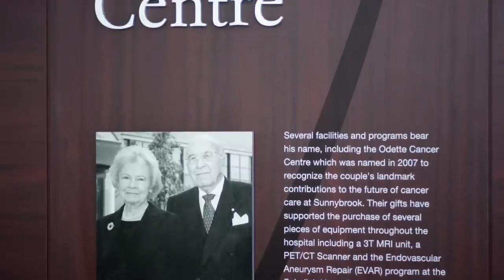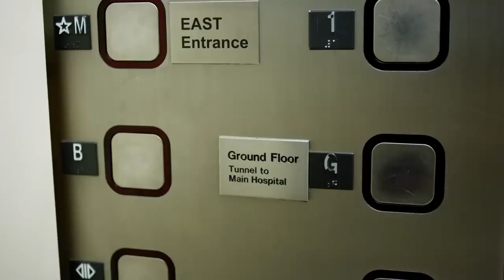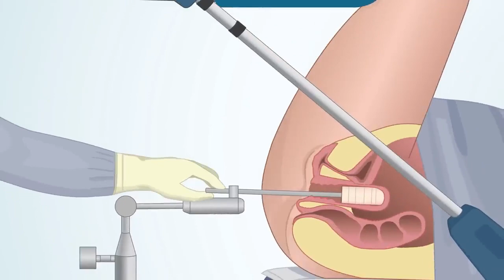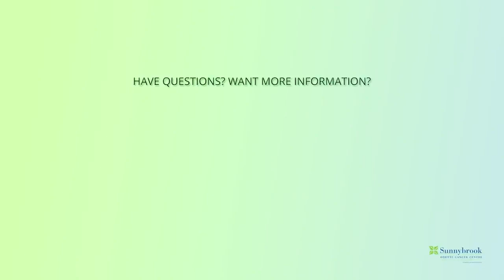What To Expect During Vaginal Vault Brachytherapy